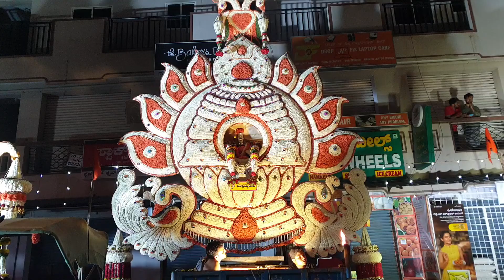Bellandur Pallaki Utsava 2022 | Oora Habba | Tamate Beats | Tamte Dance | TrollCrew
This is the video of Tamte Beats 2022

Credit: Troll Crew

All Copy Rights Recived.